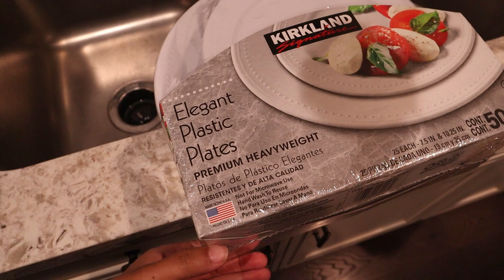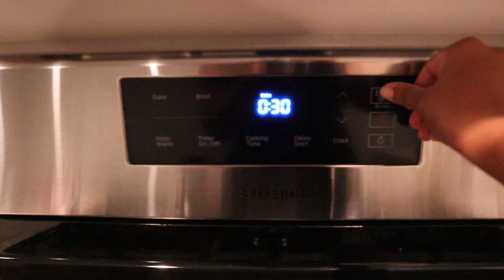Moving Vlog ➠ Ulta Beauty Haul, First Meal in the New Crib, Washing My New Spa Towels!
Hey Honeys™️🔥 Welcome to my Moving Up & Out series! Today I wash my new spa towels that I picked up at Target in my previous vlog, share what I ordered from Ulta Beauty and continue stressing over all of the adulting that lies before me lol!

📦 *SEND ME WHATEVER YOU DESIRE!*

Fairfield, CA, USA 94533

→ Fill out this *QUICK* survey sharing why you love me and my content and how I’ve impacted and influenced you in any way!

💿 // *MUSIC USED*

⇀ Target Spa Towels

⇀ Conair True Glow Moisturizing Mist Facial Sauna

⇀ Kitsch Satin Pillowcase

⇀ Kopari Beauty Coconut Gardenia Candle

⇀ Conair Rechargeable Portable Water Flossing System

⇀ Nest Fragrances Reed Diffuser

⇀ Neutrogena Skin Perfecting 9% AHA/PHA Exfoliant

⇀ Cetaphil Deep Hydration 48H Activation Serum

⇀ Earth Therapeutics Anti-Aging Retinol Hand Mask

// *BE MY HONEY!* 🍯

// *RESOURCES* 🔎 ***earns me commission***

🚗 LYFT code: AHLIYAH69081
🚙 UBER code: AHLIYAHB
🍕$7 OFF UBEReats code: eats-ahliyahb
🍔 Postmates code: JBSM

// *ABOUT*

I am Ahliyah Michelle, a black beauty, self-care and lifestyle content creator based in the Bay Area! My goal for this channel is to push, challenge and spark your creativity, teach you my approach to beauty, and bring you along for my journey of adulting and navigating my 20s!

The description does contain affiliate links and coupon codes, meaning that if you click on some of the links that correlate to a product/brand I listed and happen to make a purchase/use my code upon checkout, I may receive a small commission. Thank you for the continuous support you show me!